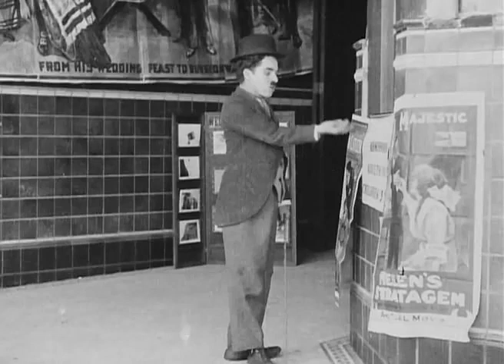Those Love Pangs (The Rival Mashers) - Charlie Chaplin - 1914 - Plot in the Description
Charlie and a rival vie for the favors of their landlady. In the park they each fall for different girls, though Charlie's has a male friend already. Charlie considers suicide, is talked out of it by a policeman, and later throws his girl's friend into the lake. Frightened, the girls go off to a movie. Charlie shows up there and flirts with them. Later both rivals substitute themselves for the girls and attack the unwitting Charlie. In an audience-wide fight, Charlie is tossed through the screen.